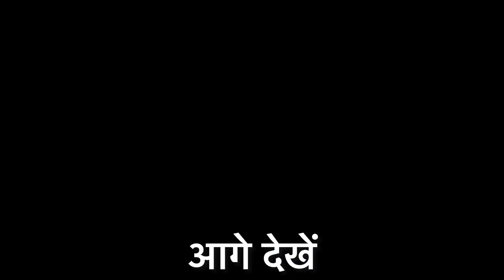Karim Bhai Ka Sokh 135 Ghar ke patthe 🔥 Ranjan Kabootar Bazi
Karim Bhai Ka Sokh 135 Ghar ke patthe 🔥